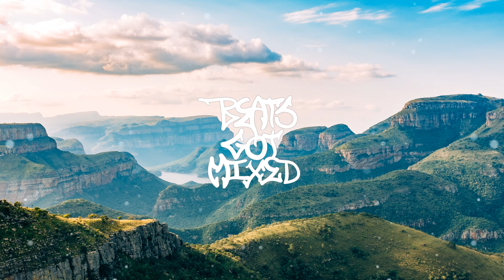AFTRHOURS - Everything Is Okay (ft. Natalie Major)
BeatsGotMixed Clothing AFTRHOURS - Everything Is Okay (ft. Natalie Major)

Follow Artist:
▶️ AFTRHOURS:

📪  Please Note: We are in no position to grant permission for anyone to use music from the BeatsGotMixed channel.